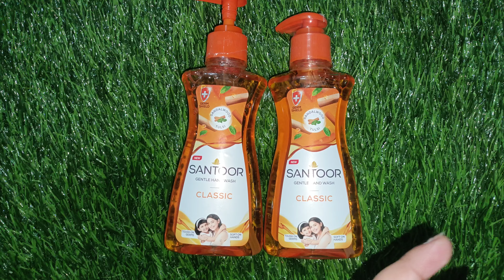santoor hand wash review in Hindi || from Rashi product review